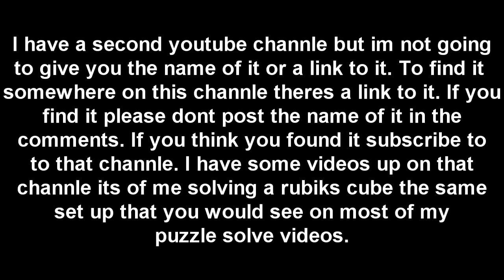I have a second youtube channle